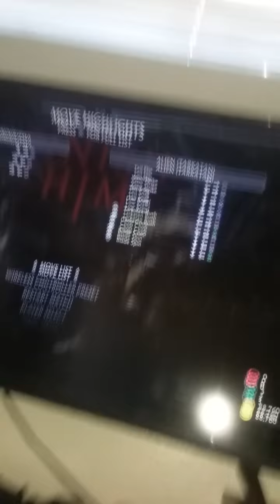Mortal kombat XL ep.1: Fatalitie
Remember like comet and subscrib and like chips ahoy